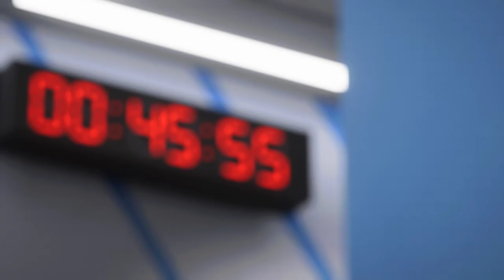If Musiala Joins Man City | FC 24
If Musiala Joins Man City